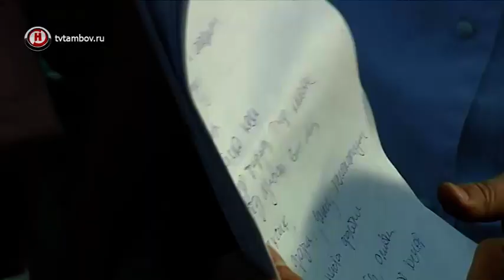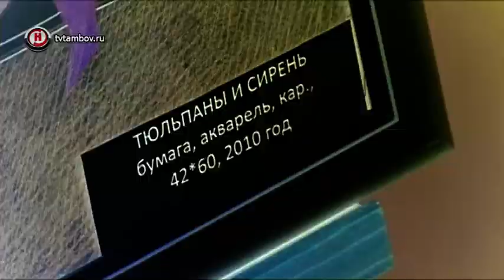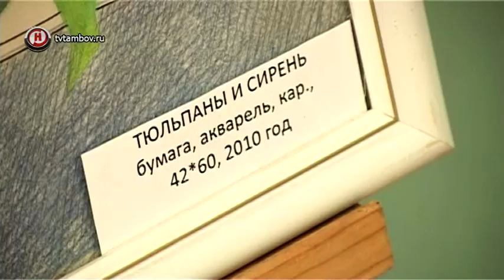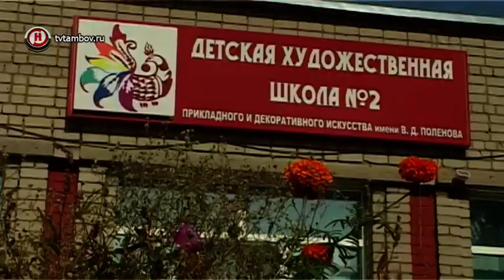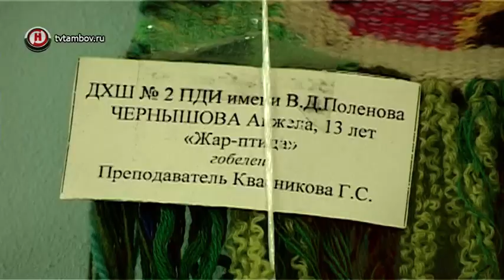«Свободное время» (14.09.18)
- Тамбов стал объектом внимания федеральных каналов. Съемки программы «Поедем, поедим» стали сенсацией для местных жителей.

-  Дыхание природы в полотнах художника. В Картинной галерее открылась выставка Ирины Пугачёвой –Мироновой.